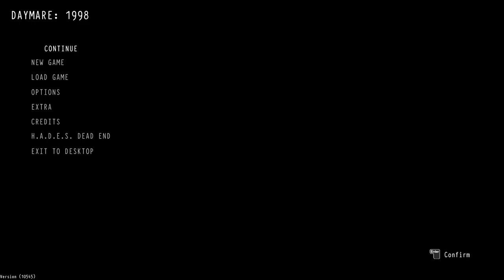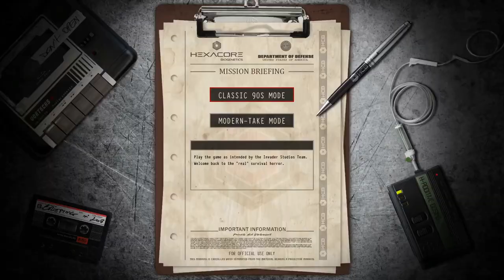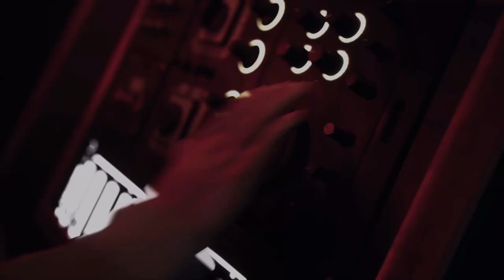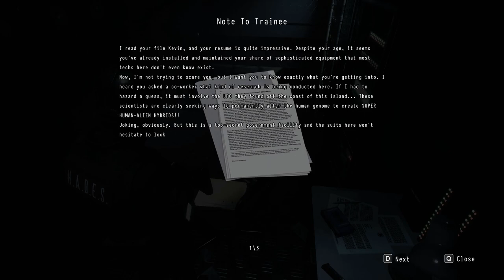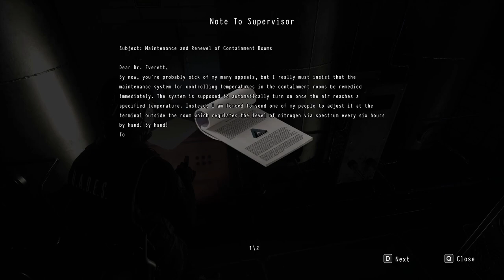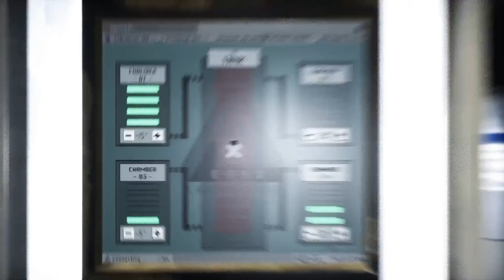Daymare 1998-Part 1